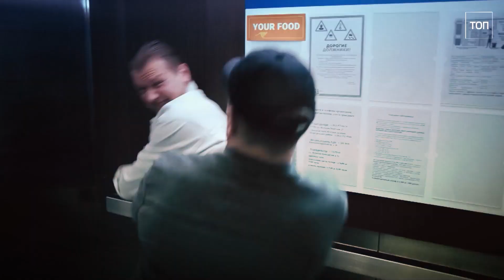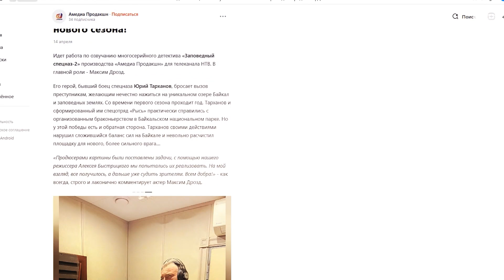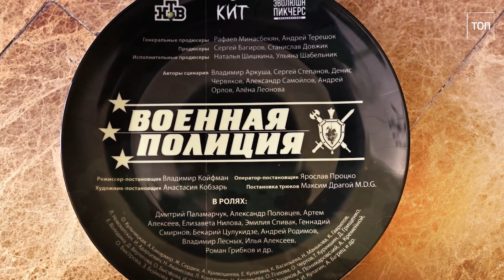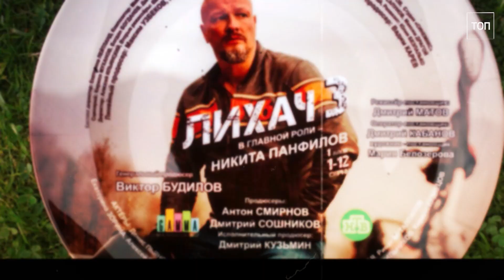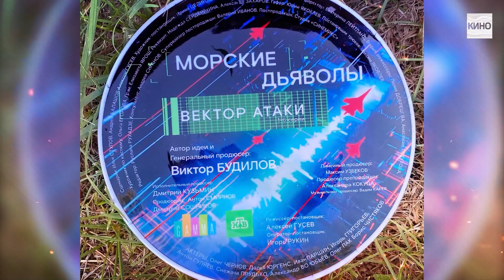Ожидаемые СЕРИАЛЫ НТВ 2023 года | Новые сериалы НТВ 2023 года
✅   📺 В этом ролике расскажем вам самых ожидаемых сериалах от НТВ, с которыми стоит ознакомится!

00:00 - Введение
00:18 - Первый отдел 3 (2023)
01:45 - Шеф 6 (2023)
03:04 - Заповедный спецназ 2 (2023)
03:54 - Алекс Лютый 3. Дело сирот (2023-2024)
04:24 - Страх над Невой (2023)
05:47 - Военная полиция (2023)
06:26 - Невский 7
06:32 - Комитет (2023)
06:50 - 10 дней до весны (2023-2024)
07:02 - Лихач 3 (2023)
08:07 - Балабол 7 (2023)
09:05 - Морские дьяволы. Вектор Атаки (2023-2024)
09:36 - Борщи (2023) - Премьера!

Если мы упустили что-то важное-обязательно пишите!

новинки кино 2023
ожидаемые сериалы 2023
нтв сериалы новые
новые сериалы российские
сериалы нтв 2023
новые сериалы нтв 2023
новые сериалы
премьеры русских сериалов 2023
новые сериалы  2023
сериалы 2023
сериалы май 2023
новые сериалы
ожидаемые сериалы нтв
русские новинки 2023
премьеры нтв
русские сериалы 2023
русские сериалы
российские сериалы 2023
премьеры новых сериалов нтв